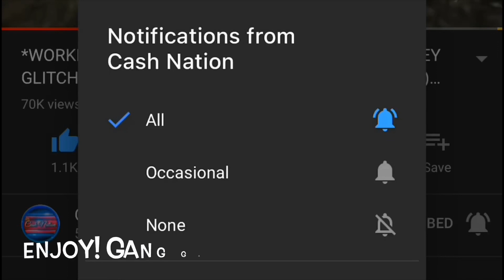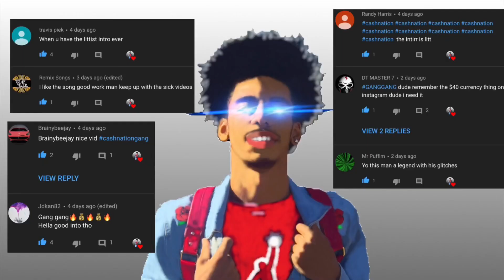Make $9,854 Every Second Using FISH GLITCH!! (GTA 5 Money Glitch) *GTA 5 Unlimited Money* 1.46 link?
Make $9,854 Every Second Using FISH GLITCH!! (GTA 5 Money Glitch) *GTA 5 Unlimited Money* 1.46 INFO
This is a info video about all the info I collected about this fish job! It’s not fake at all, it’s a modded job! Not publish yet but as soon as it do I’m releasing it! If I was on PC I could of got the job sorry guys💯

GTA 5 Online Money Glitch 1.46 (SEMI SOLO) / Car Duplication Glitch in this "GTA 5 Glitches" video: $80,000,000+ EVERY MIN! - New Workaround (GTA V Money Glitch) - Working on PS4 and Xbox One

►JOIN MY XBOX COMMUNITY CLUB!!:
Name: Cash NationYT Club
►Xbox one GT: xCash NationYTx

🔴Let’s get 50 likes to keep dropping more GTA contents🔥🔥

5. Once completed, I will write down your channel name in order starting from 1 nd going up🔥
6. I will pick a random winner that will win this money giveaway of $5 - $50 gift cards of your choice!  💰
7. GOODLUCK ! TO ALL PARTICIPATES
8. stay tune
9. This is a easier way for me to verify people in my giveaways.💰🔥🥳
10.) if you didnt follow one of the steps above and you been selected, YOU WILL NOT WIN! GOODLUCK EVERYONE!

🔻Xbox 1 GT: xCash NationYTx

💰Cash Nation Gang💰
🎮 I Hope you enjoyed the video stay tune for future videos on more GTA V Money making methods & Glitches This Cash Nation signing off🔥